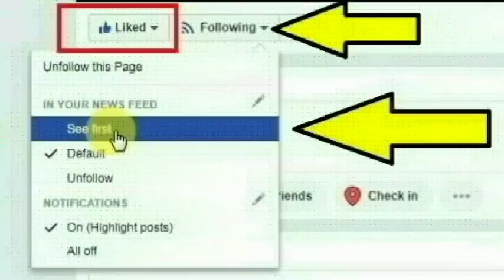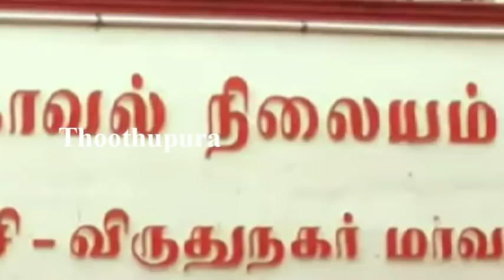விருதுநகர் மாவட்டம் பரளச்சி அருகே ராணி சேதுபதி சேர்ந்த சத்தியபாமா செய்ததை பாருங்க | Viruthunagar